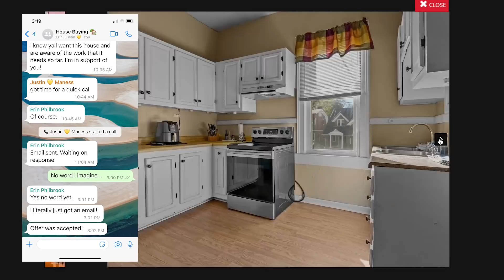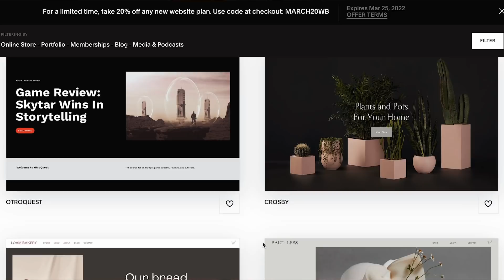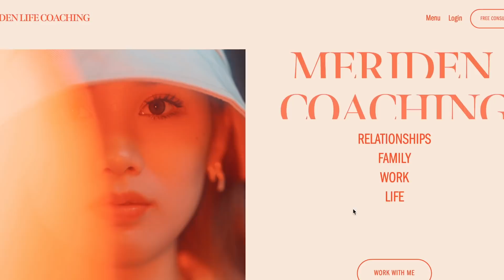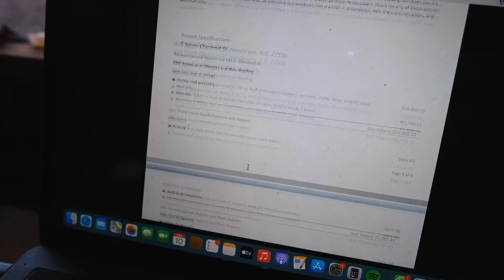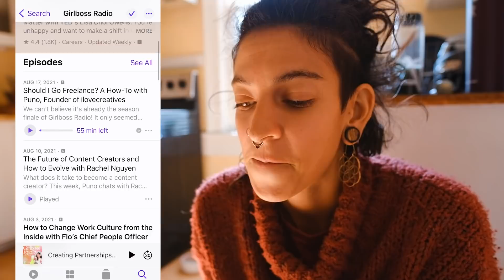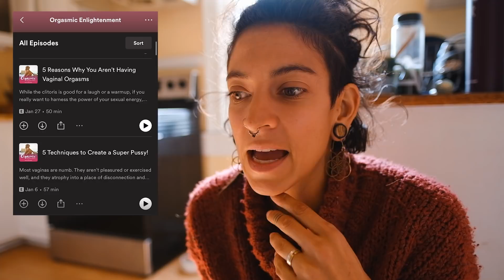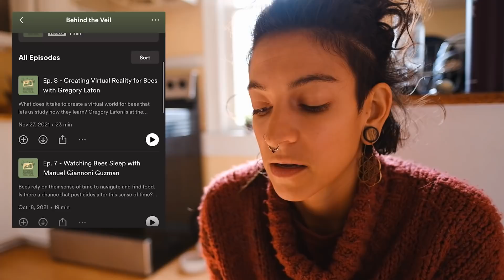We Bought a 100 year old House! 🏡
We can't believe that this is even possible!  What an amazing blessing to have a cozy home to fix up and life back to again - Whoop to this new chapter and the beginning of a new house reno series here on the tube! Happy Wednesday 🐪